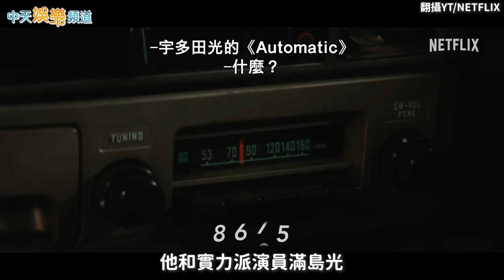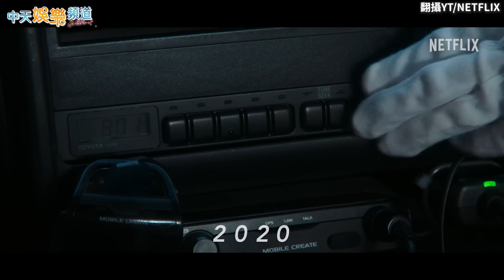【撩星聞】《First Love初戀》完整預告曝光 ！佐藤健揪櫻田通吃正宗四川鍋 秀中文喊太辣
日本男星佐藤健不僅開設YouTube頻道，年初他也創了bilibili帳號，吸引大批台灣及中國大陸粉絲朝聖。近日他就分享與好友櫻田通，一同挑戰正統四川火鍋的影片，讓粉絲看得津津樂道。而他的新作《First Love初戀》近日也釋出完整版預告，讓人越來越期待了！